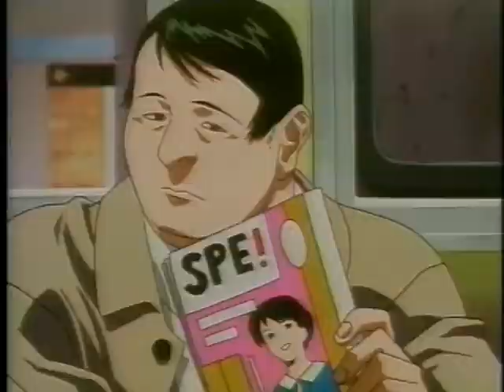[A Kite]Home Video Trailer from Media Blasters